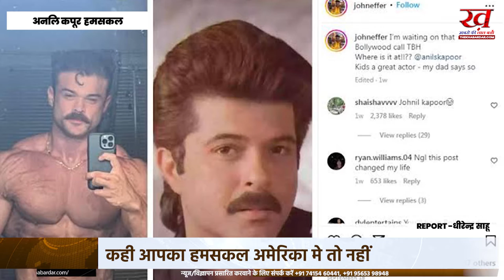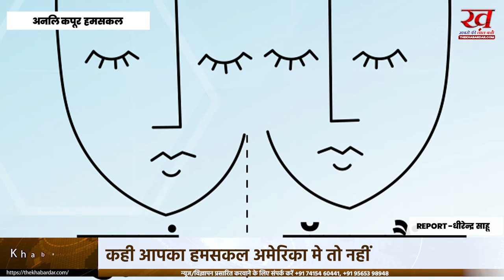आपका जुड़वां अमेरिका में तो नहीं पी रहा चाय..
बॉलीवुड के एवरग्रीन यंगमैन अनिल कपूर को उनका हमशक्ल मिला है। वह कोई इंडियन नहीं, बल्कि एक अमेरिकी बॉडी बिल्डर है। जॉन एफर नाम के इस बॉडी बिल्डर ने कुछ दिन पहले इंस्टाग्राम पर अपनी एक फोटो अपलोड की।
देखते ही देखते यह फोटो भारत में वायरल होने लगी। फोटो देख लोग इस सोच में पड़ गए कि अनिल कपूर ने रातोंरात ऐसी बॉडी कैसे बना ली। ये अनिल कपूर नहीं बल्कि उनके हमशक्ल जॉन एफर थे।
लोगों को भरोसा नहीं हो रहा था कि भला दो अलग-अलग देश, नस्ल और प्रोफेशन के इंसान में इतनी समानता कैसे हो सकती है। वो भी तब जब दोनों की उम्र में 40 साल का फासला हो।
जरा सोचकर देखिए, बिल्कुल आपके जैसा दिखने वाला कोई शख्स अमेरिका में बैठा कॉफी पी रहा हो। बिल्कुल उतनी ही चम्मच चीनी वाली जितनी आप पंसद करते हैं।